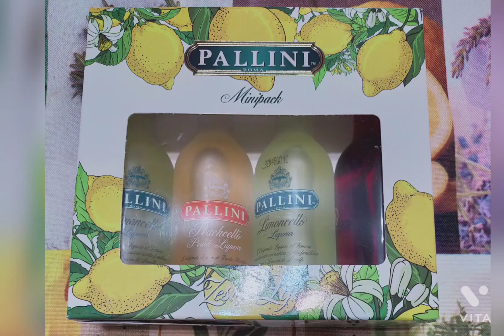アマルフィ海岸 定期船で行く エメラルドの洞窟 天空の町ラヴェッロ AMALFI RAVELLO ITALIA 仮想旅行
今回はアマルフィ海岸です。アマルフィの地名は映画「アマルフィ女神の報酬」ですっかり有名になりました。
私達が訪れた1993年で行ったときは殆ど日本人を見かけませんでした。
　ナポリから定期船に乗船して船旅気分を楽しみます。翌日はホテルで「エメラルドの洞窟に行ってみたら」ということで洞窟に行ってみました。
　3日目は天空の町といわれるラヴェッロに行って13世紀に創建され夏に音楽祭が開かれるヴィッラなどを訪れます。
地図「RAVELLO」azenda autonoma soggiorno e turismoより抜粋
撮影年1993年4月

music   VITA   Luck Day
Sellbuymusic  Sunset Paradise

アマルフィ アマルフィ観光 アマルフィ海岸 ラヴェッロ 仮想旅行 ラヴェッロ音楽祭 ヴィッラ・ルーフォロ#ヴィッラ・チンブローネ#エメラルド洞窟#天空の町#AMALFI#RAVELLO#GROTTA DELLO SMELARDO#COSTA AMALFI#AMALFI1993#ITALIA